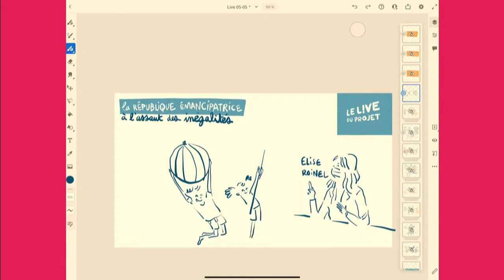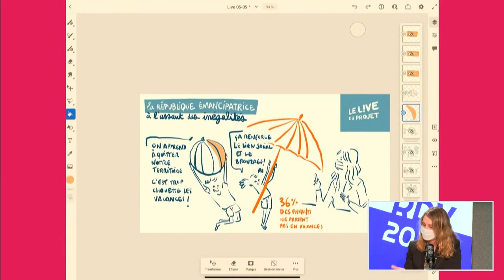Replay LiveDu Projet : Le Droit aux vacances avec Élise Roinel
Si vous avez manqué le dernier Live Du Projet "Grandir dans la République", vous pouvez toujours le voir en replay !

Entre le premier et le deuxième plateau, nous recevions Élise Roinel, responsable plaidoyer chez La Jeunesse au Plein Air pour nous parler du Droit aux vacances.

Vous pouvez aussi retrouver tous les replays en podcast en recherchant "Les podcasts du Projet" 🎧!